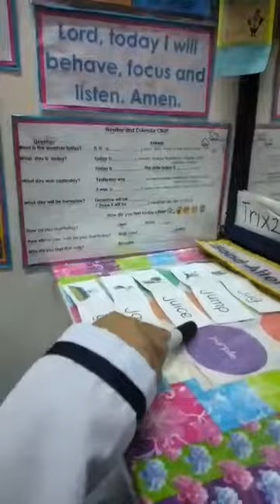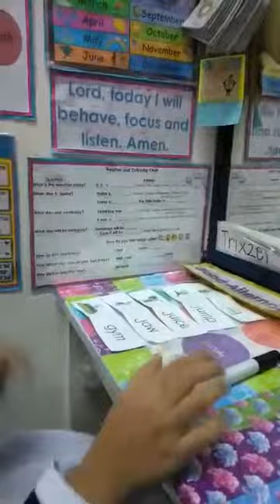my 101......... therapy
Speach therapy part2 with mam Cell

Please lets support  trixzels journey  to spread awareness, motivation  and an inspiration to everyone specially  to   Pwd Community